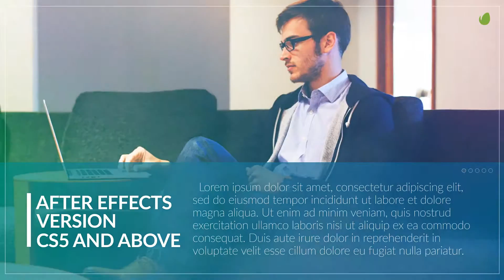Minimal Corporate Presentation | After Effects Template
Hello.Minimal Corporate Presentation is a new After Effects template. This is Videohive project – 100% After Effects, No Plugins required.It includes the ability to easily and quickly change colors.Work with any languages(universal expressions).
19 Text placeholders
11 Media placeholders
Video Tutorial
Color control
Length 1:07
Well organized template
Easy customization
Universalized expression (works with any language)
Music not included, you can find it here:
Music
Font not included:
font
Photos with CC License not included:
photo 1 photo 2 photo 3 photo 4 photo 5 photo 6 photo 7 photo 8 photo 9 photo 10